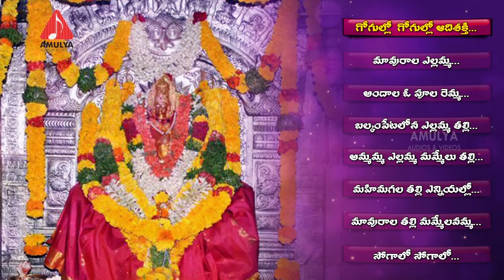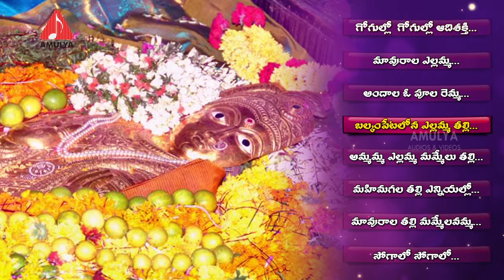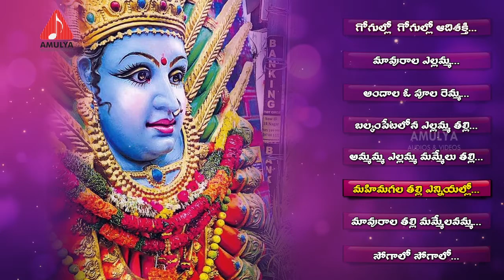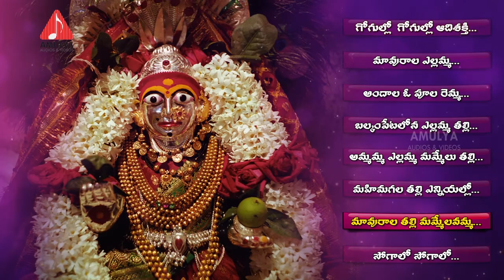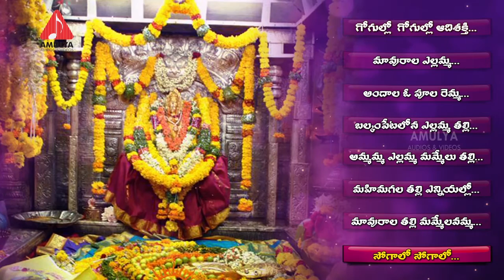Balkampeta Renuka Yellamma Telangana Songs | Telugu Bhakti Geetalu | Amulya Audios And Videos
Balkampeta Renuka Yellamma Special Telangana Songs. Listen  to Telugu Bhakti Geetalu on Amulya Audios And Videos.
Renuka is a Hindu goddess worshipped predominantly in the indian state of Maharashtra  and the south indian states of Andhra Pradesh, Karanataka, Tamil Nadu and Telangana.

Goguloo goguloo adishakti song :-  00:01

Mavurala yellamma song :- 07:50

Andaala oo pula remma song :- 13:44

Balkampeta lona yellamma talli song :- 19:03

Ammamma yellamma mammelu talli  song :- 24:04

Mahimagala talli yeneyallo talli song :- 30:06

Mavurala Thalli mammelavamma song :- 35:56

Sogallo Sogallo song :- 41:12